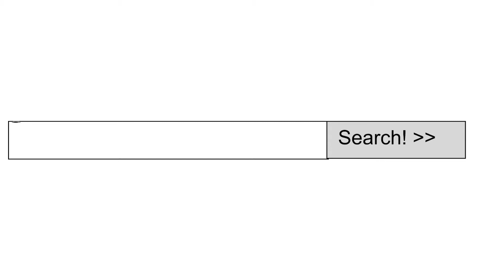Drop Chef Advert 2015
Advertisement for Drop Chef 2015.|

Created by Stephen Hallinan, Phil Corrigan & James Mac Inerney